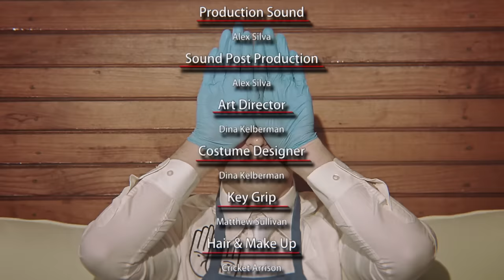Comedy Crib: Mirror | Lesson 13: Cleanliness (Ep. 3) | IFC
What if The Return happened right now? Are you surrounded by objects? Would you know how to get out? Cleaning clears pathways for sight and movement. Find your corners and don't turn your back on them.

Welcome, Children!  Join Curtis himself as he teaches you everything you’ll need to know in order to prepare yourself and others for The Return!  In this series of informational and fun lessons you’ll learn how to wash hands, find corners, and share a meal with all your friends.